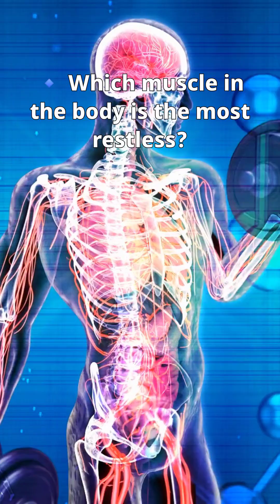jaw muscle , eye muscle, tongue , how human body works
🔹 Which is the strongest muscle in the human body?
🔹 Which muscle in the body is the most restless?
🔹 Which muscle works the most in the human body?
🔹 What is the only boneless organ in the human body?
🔹 How many bones does a newborn baby have?

Get all the answers in this fun and educational short! 🎥 How many did you already know? 📝👇